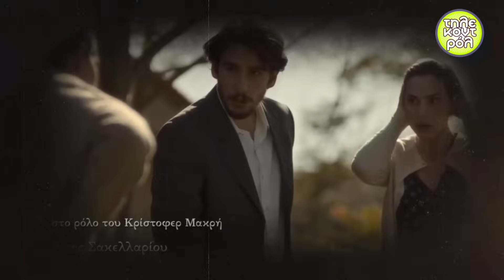Το προξενιό της Ιουλίας spoiler - Η Ιουλία εξαφανίζεται και η Φιλιώ μένει έγκυος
Το προξενιό της Ιουλίας spoiler  - Κεντρικό στοιχείο της ιστορίας μας ένα προξενιό. Ένα προξενιό που στόχο έχει να κρύψει ένοχα μυστικά αλλά το μόνο που καταφέρνει είναι να γεννήσει περισσότερα, όπως άλλωστε συνέβαινε τις περισσότερες φορές.

0:08 - Το Προξενιό της Ιουλίας
0:27 - Το Προξενιό της Ιουλίας Spoiler
0:39 - Το Προξενιό της Ιουλίας υποθεση
0:51 - Το Προξενιό της Ιουλίας trailer
1:28 - Το Προξενιό της Ιουλίας επεισοδια
1:50 - Outro

Spoiler Το Προξενιό της Ιουλίας υπόθεση: H Ιουλία Σκούταρη αγαπά τον Γρηγόρη Ραζίνη. Παρότι οι δύο νέοι είναι πολύ ερωτευμένοι, αυτή η αγάπη είναι καταδικασμένη σε θάνατο εξαιτίας της παλαιάς έχθρας που υπάρχει μεταξύ των οικογενειών τους. Η Ιουλία αναγκάζεται να παντρευτεί με προξενιό τον Γιωργίκη Προβιό, έναν πλούσιο και κατά πολύ μεγαλύτερό της άνδρα που δεν αγαπά. Χωρίς, φυσικά, να γνωρίζει ότι η ζωή της στο αρχοντικό του Προβιού κάθε άλλο παρά εύκολη θα είναι. Ο Γρηγόρης δεν μπορεί να δεχθεί αυτό το γάμο αλλά αναγκάζεται να συνεχίσει τη ζωή του χωρίς εκείνη. Ένα έγκλημα πυροδοτεί την αρχή της ιστορίας. Και ένα έγκλημα την κλείνει, με την ηρωίδα να υπομένει μια μοίρα που μοιάζει βαριά κατάρα πάνω από την ίδια και την οικογένειά της. Είναι αθώα ή ένοχη; Και αν είναι αθώα, ποιος είναι ο θύτης και ποιος τελικά το θύμα; Εμμονές και προκαταλήψεις, απιστίες, προδοσίες, έρωτες, αλλά και αρρωστημένοι ψυχισμοί, δρουν κάτω από την σιωπή της ελληνικής επαρχίας του ‘50 και ορίζουν το πλαίσιο δράσης των ηρώων μας. Η νέα δραματική σειρά εποχής του Alpha είναι μια ωδή στην ελληνική παράδοση. Στο πρόσωπο της Ιουλίας διακρίνονται καθαρά οι γυναίκες που τότε, δέσμιες της μοίρας τους, δεν είχαν την ευθύνη της ζωής τους. Ο έρωτας ήταν σχεδόν πάντα καταδικασμένος σε μια κοινωνία που οι άγραφοι ηθικοί νόμοι είχαν τον κυρίαρχο ρόλο.